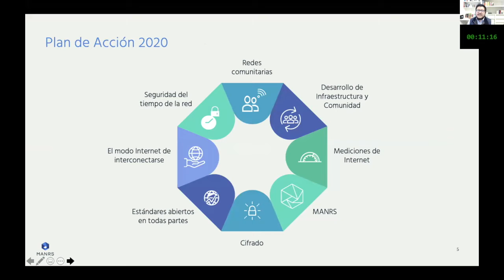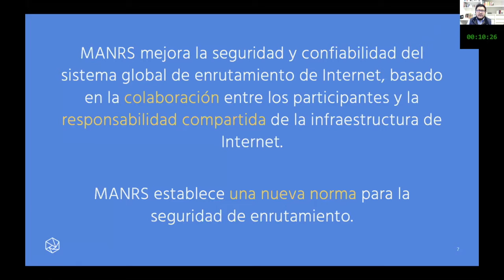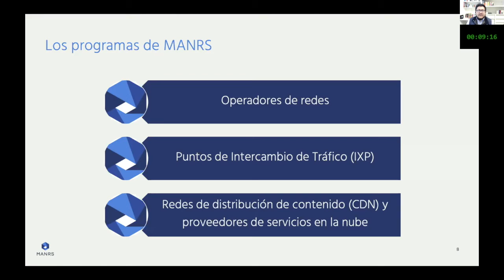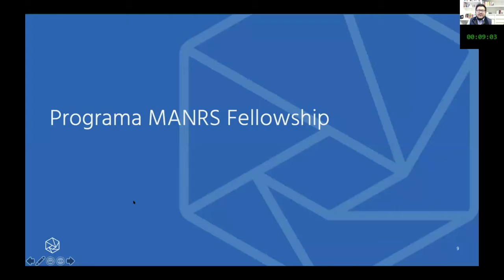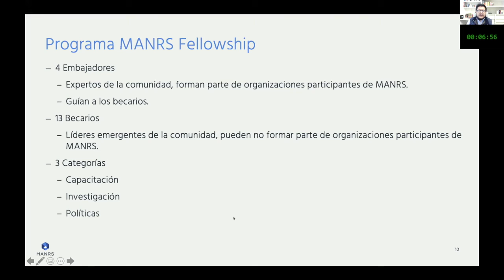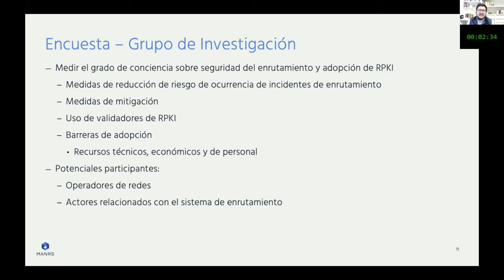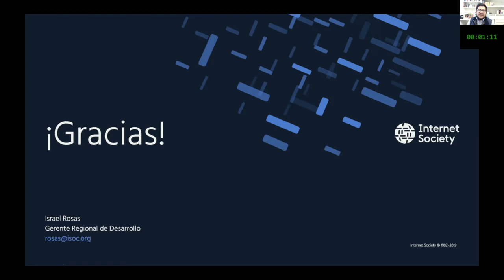Embajadores y becarios de MANRS